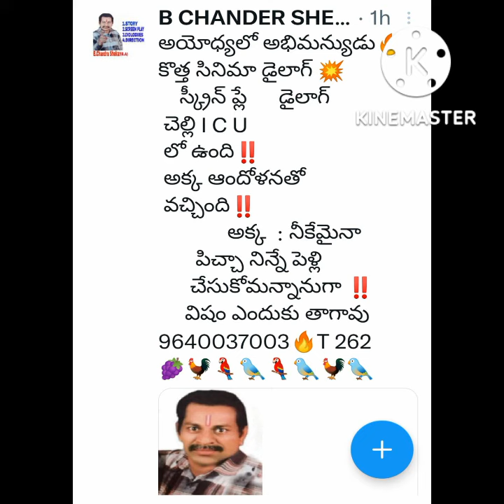ప్రేమిస్తే విషం తాగాలా❓️💖 ప్రపంచంలో ఎవరూ బ్రతకరు💚 B ChandraShaker B💖 9640037003💚💖